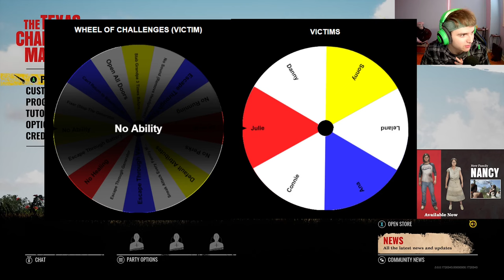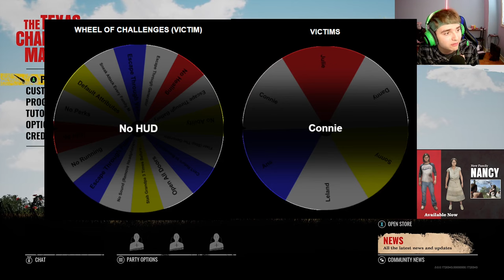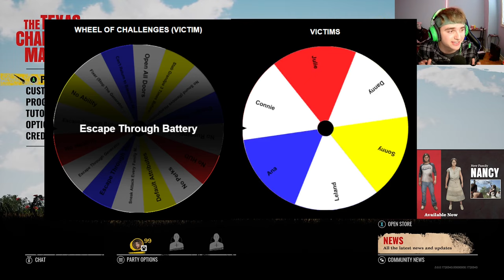Wheel Of Challenges | Texas Chainsaw Massacre Game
What's up guys, It's NickNasty

In today's video, I will be showing you three games. Before each game, I spun the wheel of challenges and each game had a different challenge.

Console: Xbox Series S (New Gen)
Gamertag: NickNasty YT